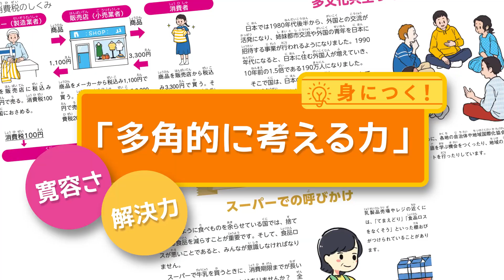子ども教養図鑑 SDGｓ人権編 15秒CM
監修：由井薗 健、粕谷 昌良
著者：小学校社会科授業づくり研究会
定価（税込）3,520円

世界が直面する18の人権問題を扱ったSDGsビジュアル図鑑

 SDGsがめざすのは、「誰ひとり取り残さない社会」の実現です。それは、すべての人が生命や生活の危機、差別に悩まされることなく、人間らしく生きていける持続可能な社会です。いま世界には、貧困や飢餓、差別や不平等、暴力や戦争などで苦しんでいる人たちが数多くいます。

この本は、普段から小学校の社会科の授業や研究を行っている先生たちが、現場ならでの視点で、世界が直面する18の人権問題について解説したビジュアル図鑑です。

 問題の背景や基本情報、子どもが考える問題の解決方法、国や自治体、企業や学校が行っている実際の取り組みを紹介。
SDGsの基礎知識が学べるとともに、自分の力で解決する問題解決力、複数の立場から考える多角的な視点、異なる意見に耳を傾ける寛容さが養われます。

小学校学習指導要領では、「多角的に考える」ことが目標とされています。「多角的に考える」とは、複数の立場や意見を踏まえて考えることです。いろいろな意見＝問題の解決策を紹介し、さまざまな立場の取り組みを学べるこの本は、まさに多角的に考える力を身につけるのに最適といえるでしょう。